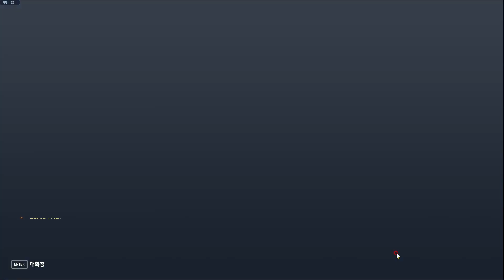팀이 프로들인가 왜케 잘해(메르시 센스 굿)